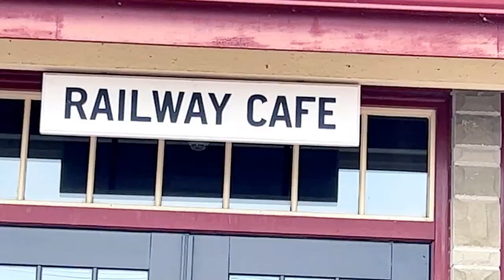Place to visit in calgary | Heritage park | Calgary Alberta | Krish maple voyage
Embark on a captivating journey through time as we unveil the hidden treasures of Heritage Park in Calgary. In this concise 500-word video, we invite you to immerse yourself in the rich history and cultural heritage of one of Canada's most beloved attractions.Step into a living museum where the past comes to life, as heritage buildings and interactive exhibits transport you to different eras of Western Canada. Heritage Park spans 127 acres, boasting over 200 exhibits that offer a remarkable glimpse into the region's captivating history.Our video commences with breathtaking panoramic views of Heritage Park, nestled on the banks of the picturesqueCalgary Glenmore Reservoir Calgary. Take in the serenity of the sprawling green spaces, lush gardens, and tranquil surroundings, setting the stage for the captivating journey that lies ahead.As we venture further, the scene transforms into a meticulously restored early 20th-century street. Cobblestone pathways lead us through a charming setting adorned with authentic shops and businesses, evoking the nostalgia of bygone days. Lose yourself in the architectural grandeur of the Hudson's Bay Company Fur Trading Post or immerse yourself in the timeless charm of the Canmore Opera House. These beautifully preserved buildings serve as gateways into the daily lives of the pioneers and settlers who shaped the region.The Gasoline Alley Museum takes center stage as we explore a treasure trove of vintage vehicles and antique gas pumps from the early 1900s. Marvel at the meticulously restored cars, motorcycles, and even a historic airplane, appreciating the craftsmanship and innovation of a bygone era. Engage with interactive displays and informative plaques that shed light on the impact of transportation on Western Canada's development.Next, we delve into the ranching and farming exhibits, showcasing the agricultural roots that define the region. Witness the skillful horsemanship of cowboys at the Alberta Ranch, gain insights into the wool industry at the Sheep River Farm, and immerse yourself in the daily routines of a working farm. These interactive experiences provide a glimpse into the resilience and dedication that shaped Western Canada's agricultural heritage.The vibrant town square beckons, teeming with activity and authentic charm. Experience the rhythmic clanging of blacksmiths' hammers, inhale the tantalizing aroma of freshly baked goods from the bakery, and admire artisans practicing traditional trades. This bustling atmosphere encapsulates the spirit of a thriving community and invites visitors to step back in time, engaging with the living history surrounding them.For those seeking nostalgia, we unveil the amusement park section of Heritage Park, where vintage rides and games evoke a sense of joy and wonder. Delight in the timeless allure of the merry-go-round, experience the thrill of the ferris wheel, and brace yourself for an exhilarating ride on the classic roller coaster. Laughter fills the air as people of all ages indulge in the timeless joy of these iconic attractions.
No journey through Heritage Park would be complete without a visit to the S.S. Moyie, a fully restored steam-powered paddlewheel boat that once sailed the Glenmore Reservoir. Step aboard and explore the vessel, uncovering its rich history and significance in the region's transportation network. Take a moment of tranquility and reflection as you gaze upon the serene waters surrounding the boat.

Join us on this captivating odyssey through Heritage Park Calgary, where history comes alive, and cherished memories are made.